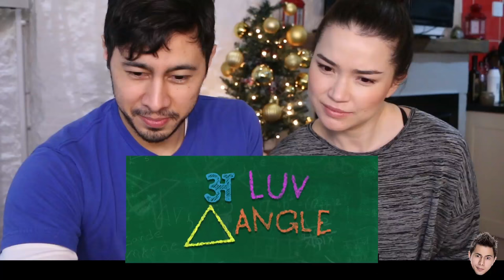HARAAMKHOR | Trailer Reaction & Discussion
~JABY KOAY~
TWITTER, INSTAGRAM, PERISCOPE: @jabykoay